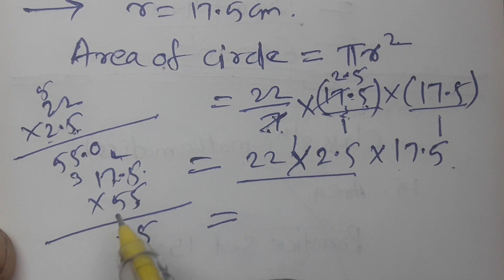//118//Area, Class 8th, Mathematics, Chapter 15, Practice set 15.6 Part 1 MH State, Area of circle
Area, Class 8th, Mathematics, Chapter 15,  Practice set 15.6 Part 1 MH State, Area of circle Circumference of Circle, diameter of circle,